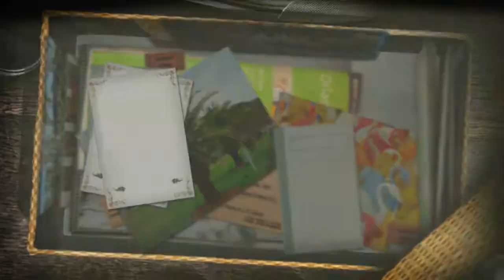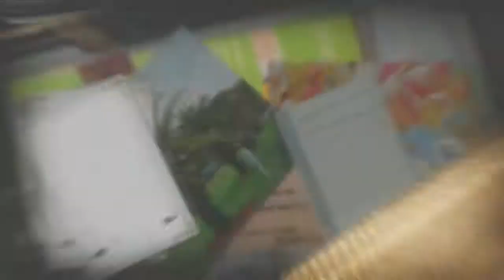Baby Harpers first swim.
Watch Baby Harper swim, it's sham-wow.